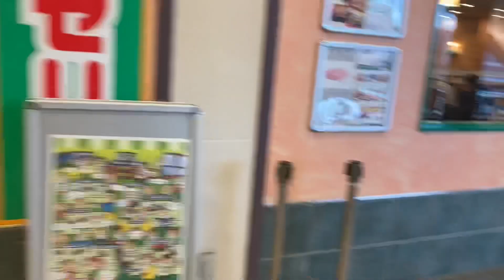清水えじりあエスカレーター escalator Shimizu EGIRIA Shizuoka Japan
清水駅前にあり、３階までエスカレーターでした。となりのマークザタワーにはエスカレーターはなく、各階通路で繋がってました。